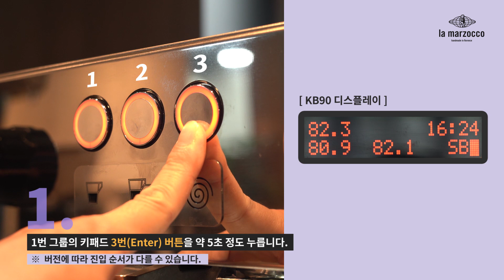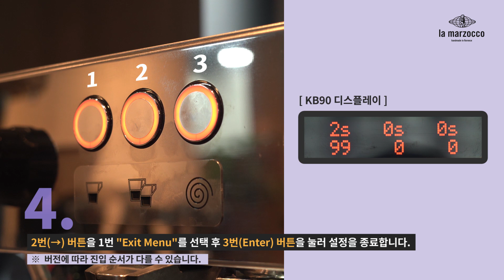KB90-자동 세척 시스템 설정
라마르조코 KB90 자동 세척 시스템 설정법 영상입니다.